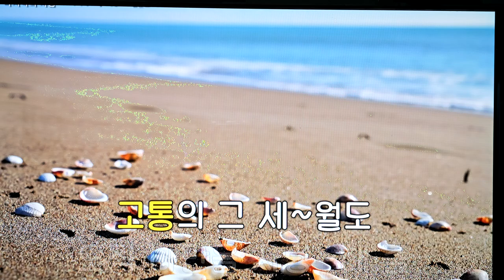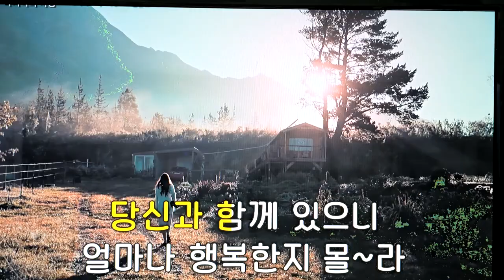마지막 💕사랑/전광용Tenor Saxo🎷Covered by)군가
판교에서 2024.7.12